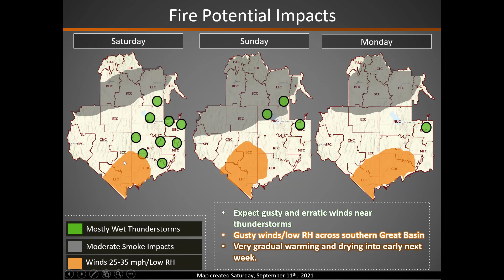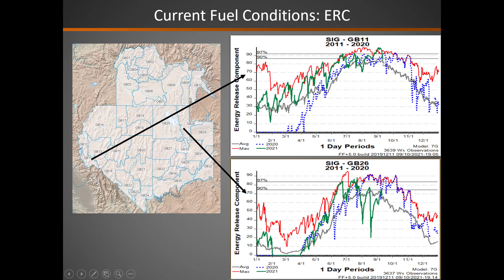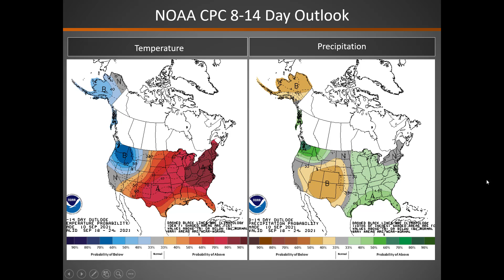Great Basin Fire Potential Briefing: September 11, 2021